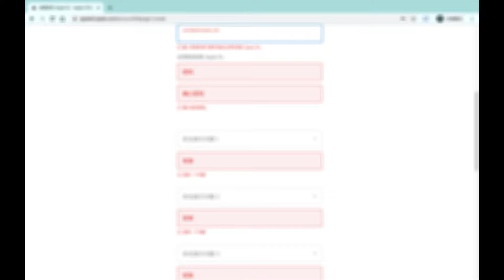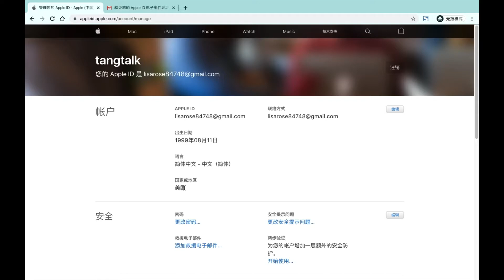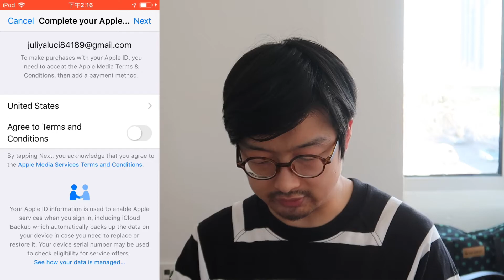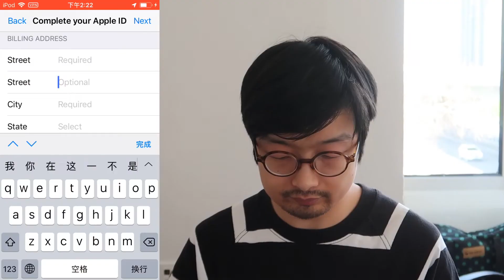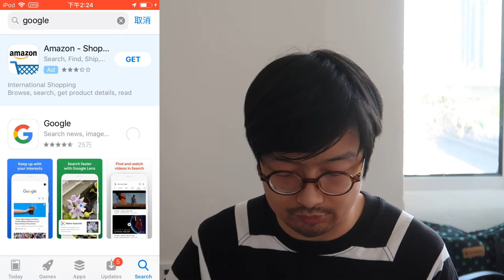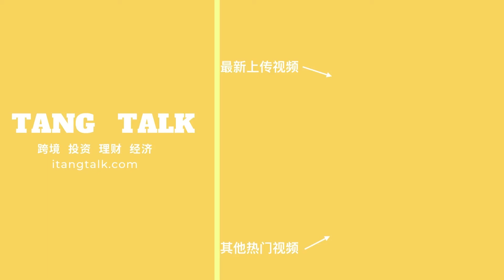美国苹果账号申请教程，无需信用卡，无需美国手机号码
今天教大家如何免费申请一个美国的Apple ID，全程无需代理无需费用，五分钟内即可申请成功。

📮  如何联系我：
TangTalk官方网站： 本频道制作的所有视频都符合平台的使用政策，没有任何违规行为。